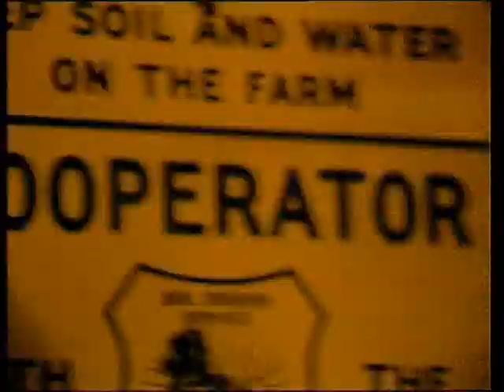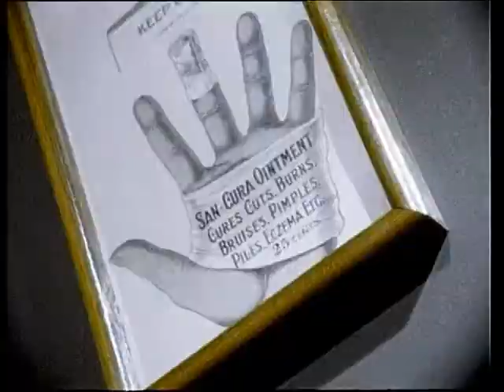Bad Balance - Всё будет хорошо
ПЛОХОЙ БАЛАНС - ВСЁ БУДЕТ ХОРОШО !!!